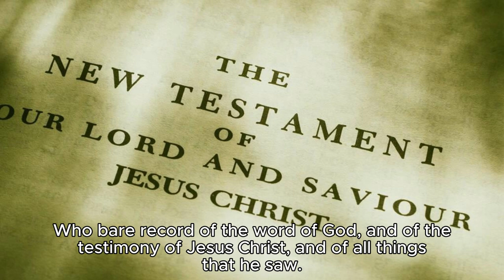Revelation 1:2 - The God Ball By Chris Rabalais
Who bare record of the word of God, and of the testimony of Jesus Christ, and of all things that he saw.

God + Money + Sports

The God Ball Radio coming soon... are you tuned in? (by Chris Rabalais)